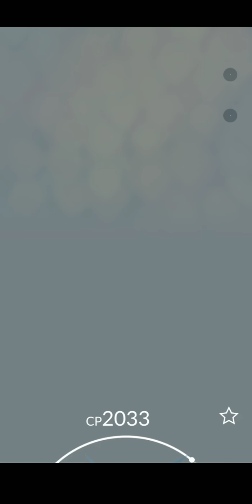Latios raid at ex pass gym Bayshore Gardens 4/22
Working on triggering this gym again. We just had an ex raid today at 1pm here. Hope you all enjoy!  My girlfriend Xiomara84 of mystic level 40 can be heard talking with me in video 😊😍